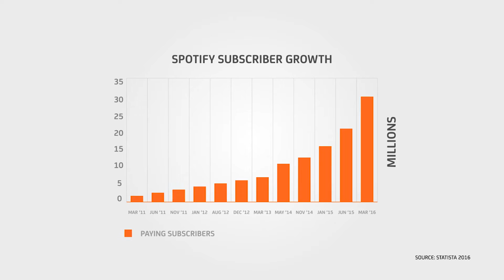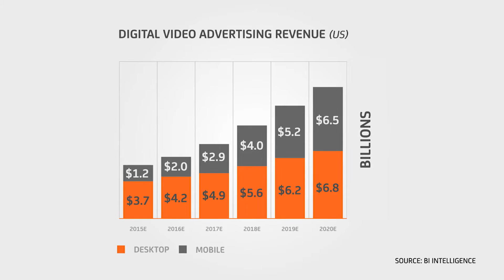Spotify 'Shows' Off; Facebook Under Fire | [a]listdaily Weekly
If the marketing industry had an office water cooler, the [a]listdaily Weekly would be it. Tune in every Wednesday for a rundown of the most crucial topics du jour.

Topics this week include:

00:05 - 01:15 : Spotify Gets Into The Content Game
01:16 - 02:24 : NewFronts Show New Tech
02:25 - 03:17 : Overwatch Makes A Landfall
03:18 - 4:45 : Data Responsibility And Facebook

This time on [a]listdaily Weekly we’re talking music, video games and (uh, oh) Facebook scandals. (And we’re not talking about that embarrassing Christmas party photo.)

Spotify is branching out into the world of digital video, producing 12 new original shows. The music-centric programming will include a documentary series covering pivotal music industry moments and Rush Hour, a Russell Simmons project chronicling the progress of two hip-hop artists. Although music will remain the main focus for Spotify, they are determined to get a piece of that digital ad spending pie. Since digital ad revenue is expected to reach $13.3 billion in 2020, there will probably be more than enough pie to go around, too. Hmm. Pie.

Digital Newfronts gave brands a chance to present their new programs to ad-buyers last week, with enough song and pizzazz to rival the presentation of Simba in The Lion King. From social media to virtual reality and everything in between, one thing was certain—digital has become the new TV. eSports was a hot topic this year, as Activision Blizzard showcased the MLG.tv Enhanced Viewing Experience to advertisers for the first time.

Speaking of Blizzard, the video game giant who brought World of Warcraft to the masses is gearing up for the launch of Overwatch—their first person shooter, 17 years in the making. Rather than exclaim, “LEROY JENKINS” and burst onto the scene, however, Blizzard has rolled out some serious marketing campaigns in preparation for the launch. The company has partnered with Taco Bell and Razer, created a Buzzfeed personality quiz, released a Pixar-quality animated short and offered an open beta. Fans attending PAX East had the chance to ride a series of Overwatch-branded Uber vehicles, including a single-seater Lamborghini. We’re still waiting for a partnership with Dairy Queen for some Blizzard-on-Blizzard action, though. Mmm. Ice cream.

Find us on:
[a]listdaily